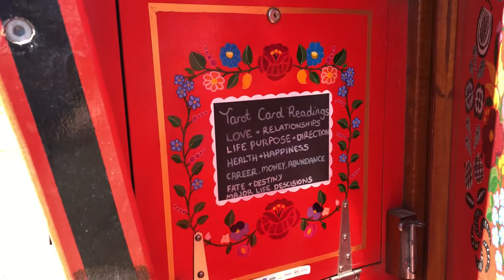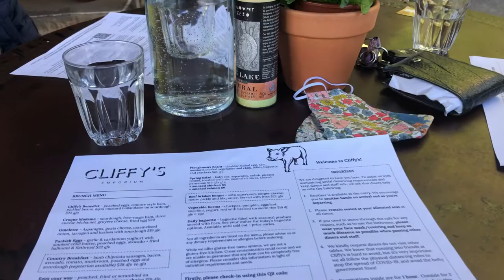A Camping Weekend in Daylesford